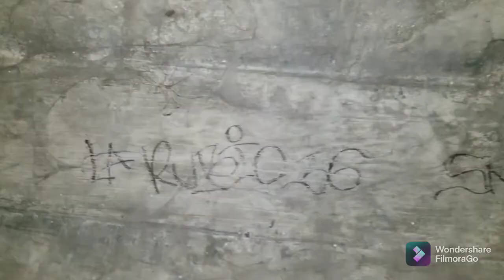"el canalito" Colonia pacifico muchas historias en su interior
un pequeño video clip donde muestro algunas pintas en el canalito de Chihuahua Chihuahua en la col pacifico en la zona centro de la ciudad, en este video podemos observar pintas que tienen más de 20 años en su interior algunas las cubren las telarañas y a otras el polvo y el sol algunas pintas son recientes ya que eh bajado a pintar como más de 30 veces... este canalito guarda muchos secretos eh historias algunos de los que pintaron en este canal están muertos otros vivos pero ahí siguen sus almas x muchos años mas.